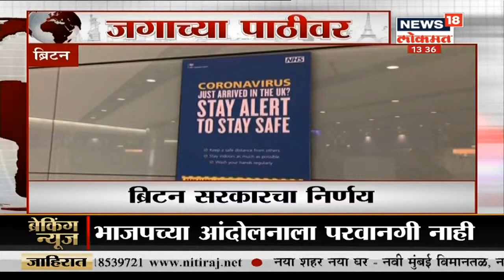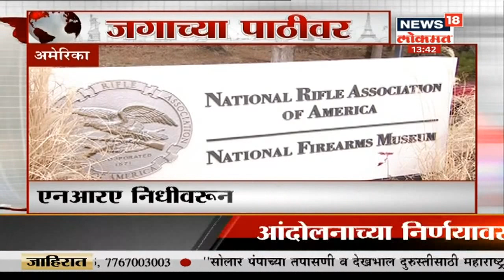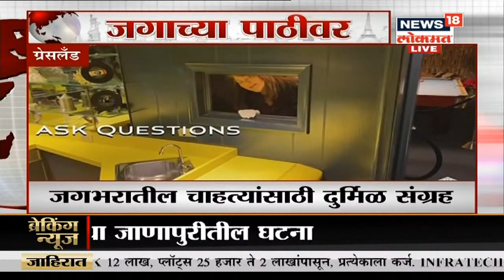जगाच्या पाठीवर | Corona Bulletin | News18 Lokmat | Jan 16, 2021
स्वीडनमध्ये कोरोना व्हायरस च्या साठीने मृत्युमुखी पडलेल्यांची संख्या 10 हजारांच्या वर गेली आहे. नॉर्डीक देशांनी लॉकडाऊनचे नियम पूर्णपणे नाकारले आहेत. त्यामुळे सरकार निर्बंध घालण्यासाठी हतबल झाले आहे.